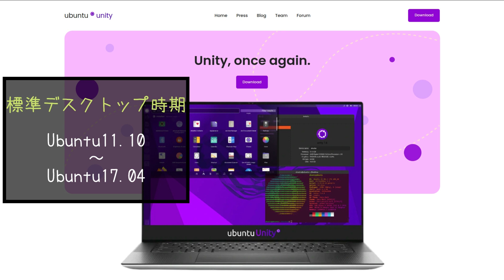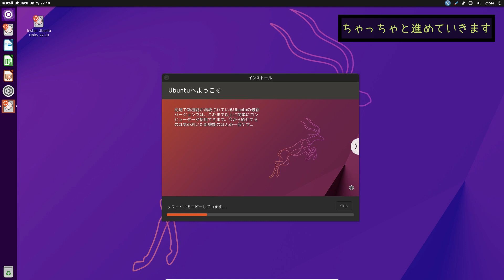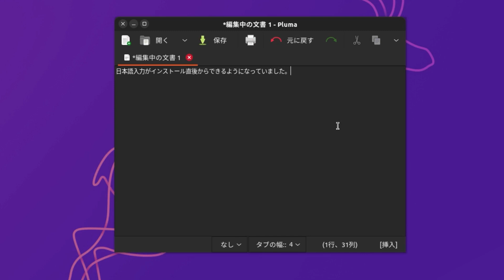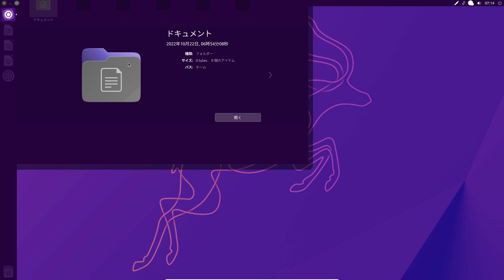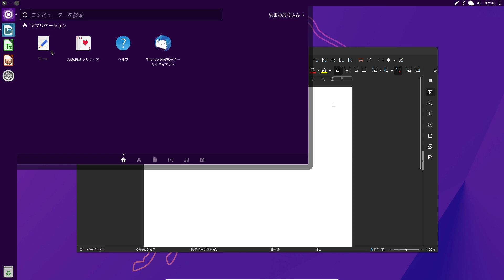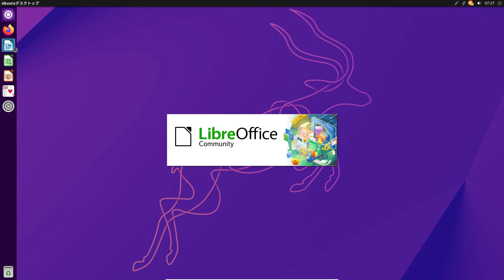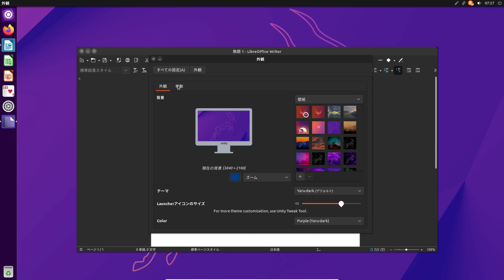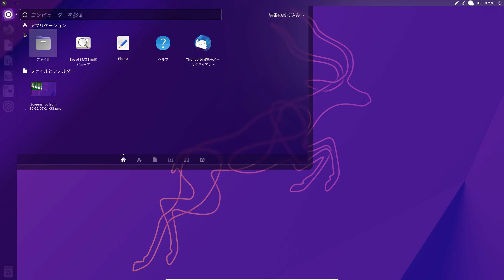Ubuntu Unity 22.10 ～帰ってきたかつてのUbuntu標準デスクトップ～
📖目次📖
00:00 オープニング
00:19 概要
01:29 インストール
02:04 日本語環境確認
03:17 画面レイアウト
05:26 Unityの特徴
07:03 カスタマイズ
10:44 エンディング

今回はUbuntu Unity 22.10 について紹介します。

このチャンネルではUbuntu、LinuxMint等各種ディストリビューションを扱っています。かなりいろいろな角度でLinuxが普段遣いに耐えられるかどうか検証していきます。

◆関連動画
❏MATEデスクトップ環境～使いやすいし、他のデスクトップ環境になり利点もありますので改めて紹介❏
❏Ubuntu公式フレーバーでデスクトップ環境の特徴を学び、好みのLinuxを発見しましょう❏

フリーBGM「Breakfast Blend Coffee」／作（編）曲 ：Shaun the Sloth